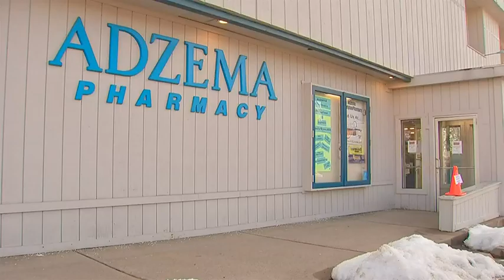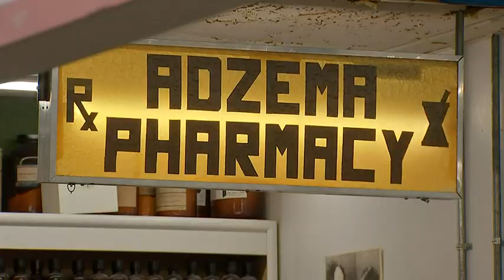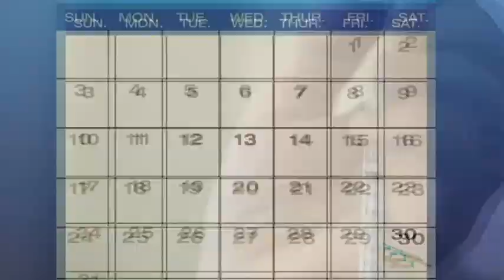Local pharmacies frustrated, furious over state’s continued problems with COVID-19 vaccine rollout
Local pharmacies tell Channel 11 they’re frustrated and furious over the continued problems with the state’s COVID-19 vaccine rollout.